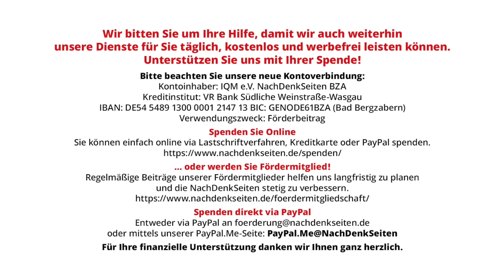Argentinien hat jetzt den Präsidenten, den das Volk nicht verdient | Frank Blenz | NDS-Podcast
Argentinien hat jetzt den Präsidenten, den das Volk nicht verdient | Frank Blenz | NachDenkSeiten-Podcast | 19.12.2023

„Kettensägen-Methode“ und andere Rosskuren haben in vielen Ländern Hochkonjunktur. Hierzulande werden in diesen Tagen, Wochen, Monaten einer fleißig am Laufen gehaltenen Krise gern Worte wie „Gürtel enger schnallen“ oder „die guten Zeiten sind vorbei“, ebenso „die fetten Jahre“ (für wen waren diese eigentlich fett?), verwendet. Anderswo fallen bildlich gemeinte Ansagen und Kampagnen sogar noch drastischer aus, so in Argentinien, wo der im November gewählte Präsident Javier Milei seine Amtsgeschäfte aufgenommen hat. So wie in Deutschland zielt auch in Argentinien das markige Verhalten der politischen Klasse einzig darauf ab, soziale Standards für die Mehrheit der Menschen zugunsten einer gierigen, nimmersatten, machtgeilen Minderheit zurückzudrängen. Bitter hört sich dazu noch die Begleitmusik prägender öffentlich-rechtlicher Medien (Beispiel Deutschlandfunk) an, die sich nicht gegen den neoliberalen Wahnsinn stellen. Ein Zwischenruf von Frank Blenz.

Artikel veröffentlicht am: 19. Dezember 2023 um 9:00
Autor: Frank Blenz (Gastbeitrag)
Sprecherin: Ala Goldbrunner

NDS, NachDenkSeiten-Podcast, NDS-Podcast, Erosion der Demokratie, Medienkritik, Neoliberalismus und Monetarismus, Argentinien, DLF, Javier Milei, Rechtsruck, schlanker Staat, Tagesschau, USA